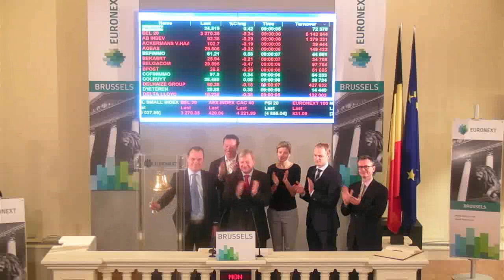Arseus becomes Fagron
On Monday 5 January 2015, Jan Peeters, CFO of Fagron, opened the European stock markets with a Bell Ceremony to celebrate the change of name of Arseus into Fagron.

The new trading symbol of Fagron is  : FAGR. The ISIN Code of Fagron is : BE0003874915.

Fagron is the global market leader in pharmaceutical compounding. Fagron focuses on the optimisation and innovation of pharmaceutical compounding with the aim of widening the therapeutic scope of the prescriber to enable tailor-made pharmaceutical care.